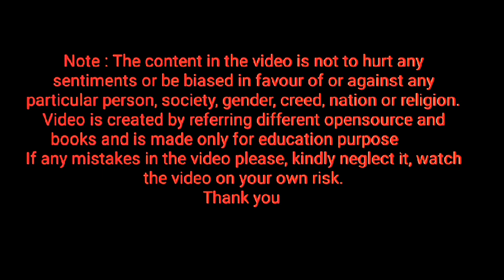spelling of jam ⭐ Homework ⭐ keep repeating letter jam, how to pronounce letter jam ⭐ learn English⭐